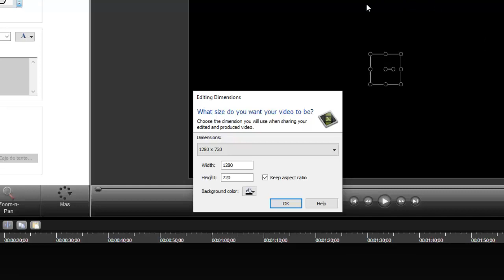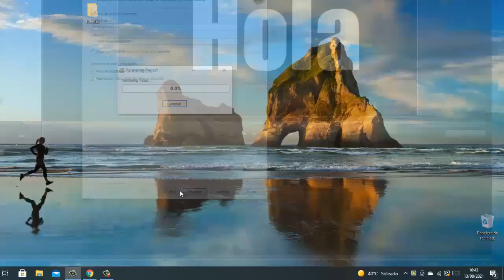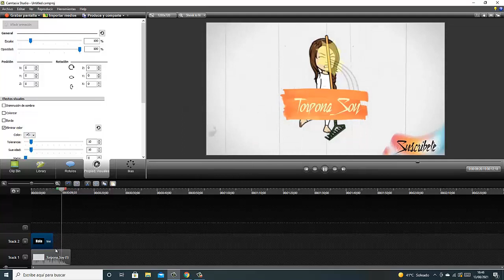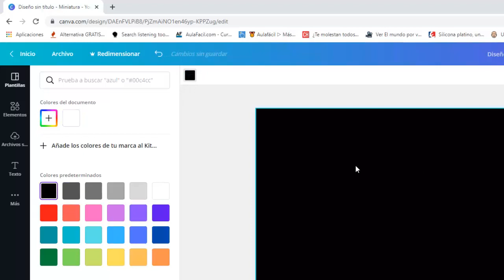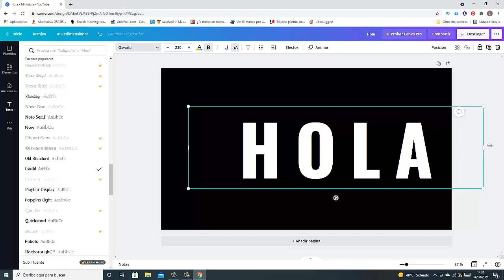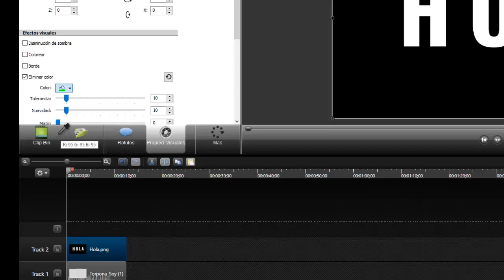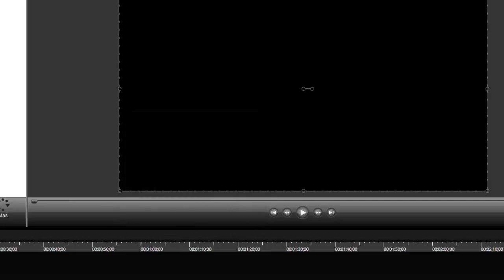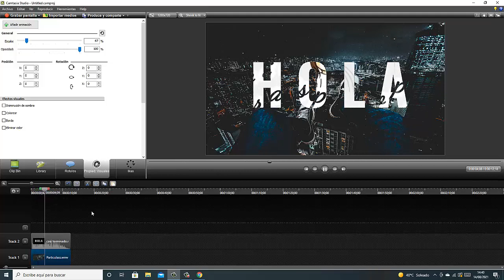Como PONER un VIDEO dentro de un TEXTO paso a paso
Como meter un video en un texto paso a paso, y despacito como dice la canción :) Eso es lo que os traigo en este video.
Espero que lo disfrutéis y le echéis imaginación a la hora de crear vuestros videos.. Pues se pueden hacer muchas cosas.
Os doy las gracias desde ya , por estar hay, y apoyarme.
Si tenéis alguna dura dejármelo en los comentarios .
Gracias otra vez. Espero que os guste😊😊